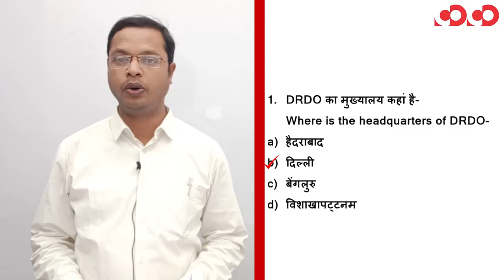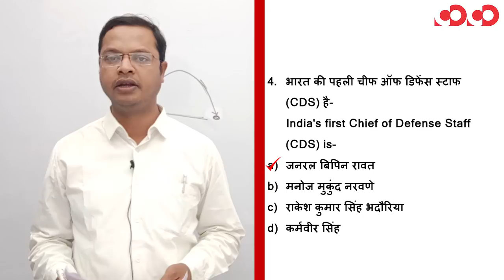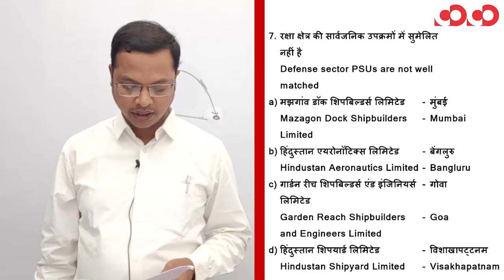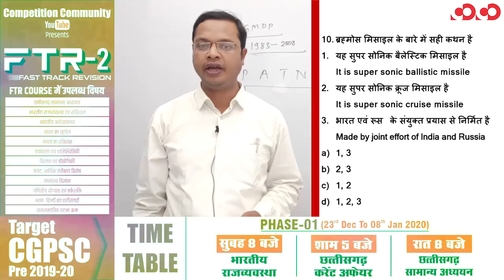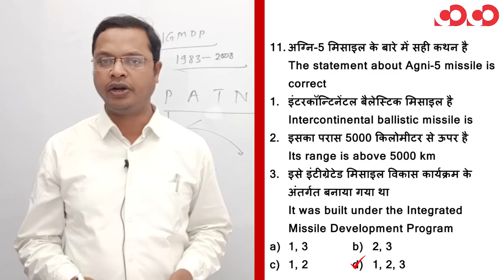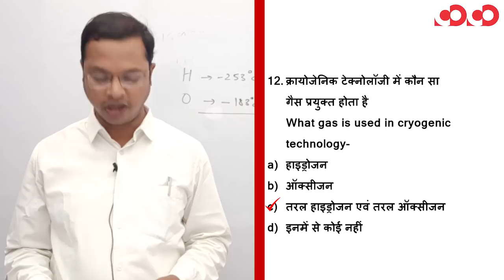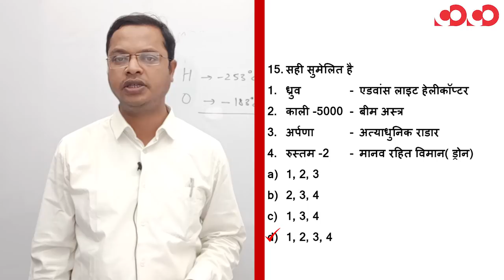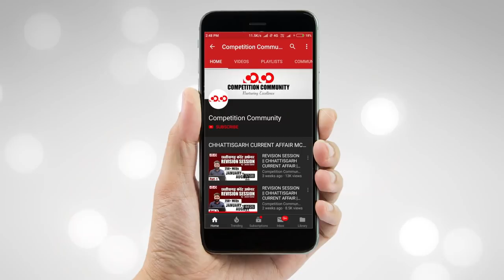विज्ञान एवं प्रौद्योगिकी || Part-2 || FTR-2 || MCQs